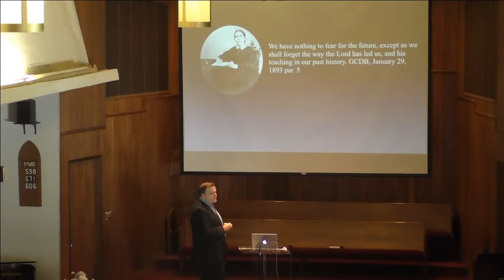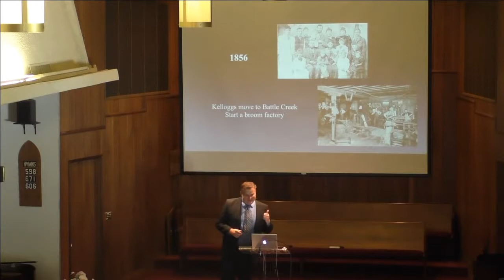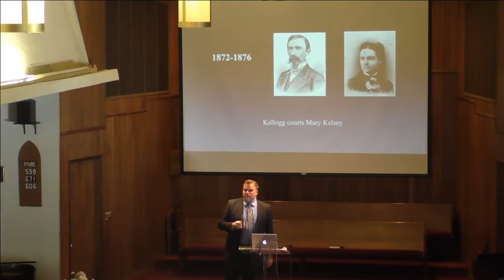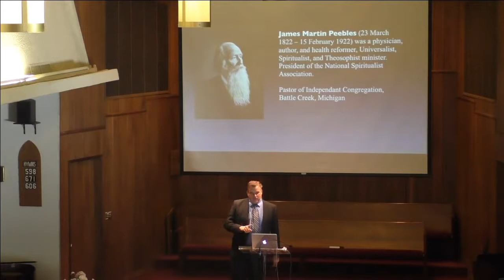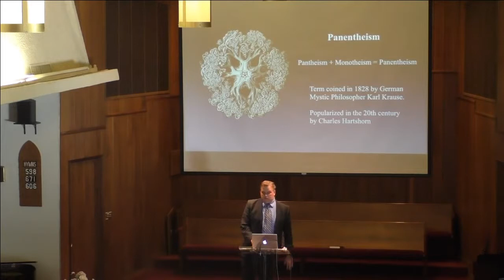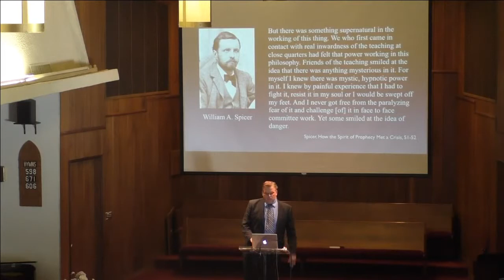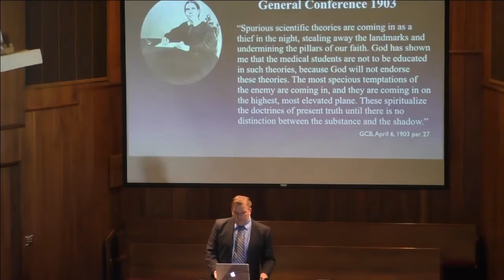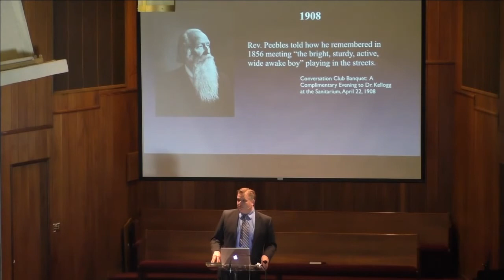Jonathan Zirkle – Kellogg's Living Temple